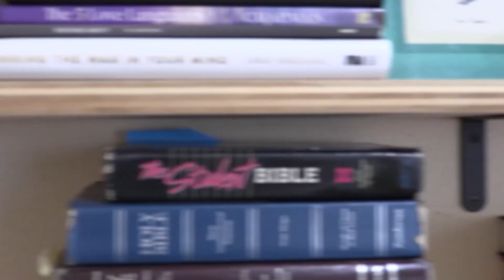2023 GOP Second Debate | Quinn's Quick Picks With Payton Ware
This week, with Payton Ware, Creative Director of Studios at Fischer, joins Quinn to look and analyze some clips from the second GOP debate of 2023.